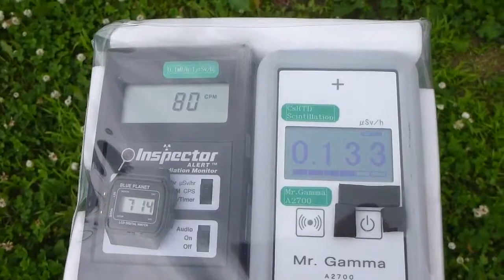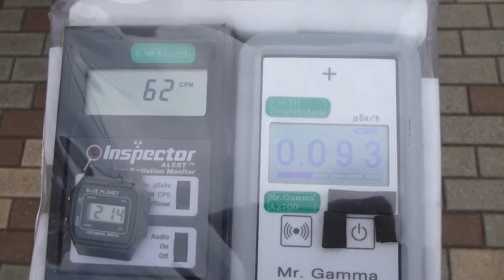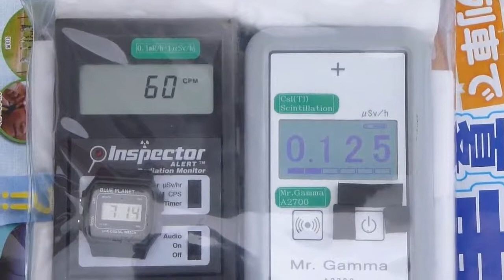Fukushima Nuclear Accident 磐越道（上り）阿武隈高原SAの放射線測定20120714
Location  Ban-Etsu Expwy Abukuma-Kogen  Service Area (To Iwaki City)
          Funabiki Town Tamura County Fukushima Pref.
Measurements Inspector ALERT GM Tube Beta+Gamma CPM

場所　　磐越自動車道　阿武隈高原SA（上り）　（福島県田村郡船引町）